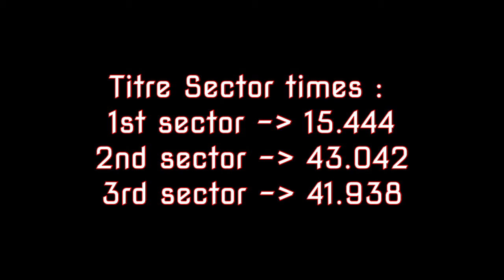Spa - World Record - FA !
Welcome back for another video ! I've got here a world record at Spa with my FA. I spent a lot of time in it and I really feel glad to have made this time as I beat the great Mangator. It was tough, but at the end I got the perfect lap, all 3 sectors are good, even if the last one is a bit less good than the first 2, in terms of sector times.